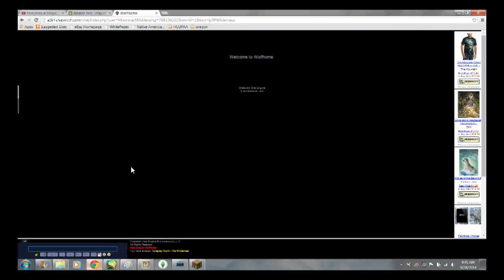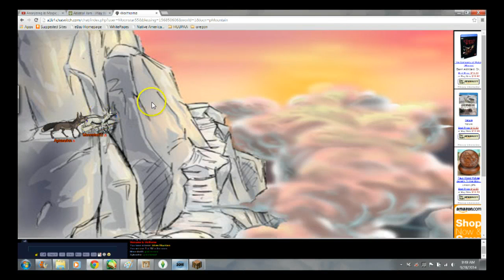Evielou5Gaming is open (MIC O3O)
Sorry if it was laggy and that ending part it showed my minecraft =L So hope u gonna like da stuff and yeah also Evielou5Gaming